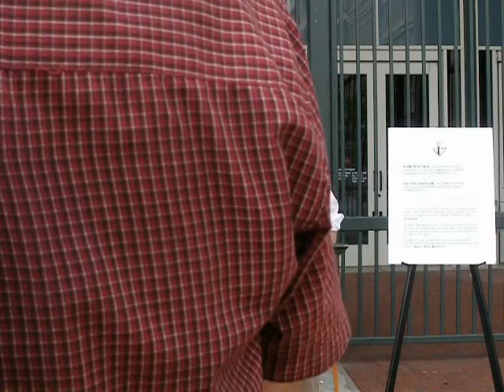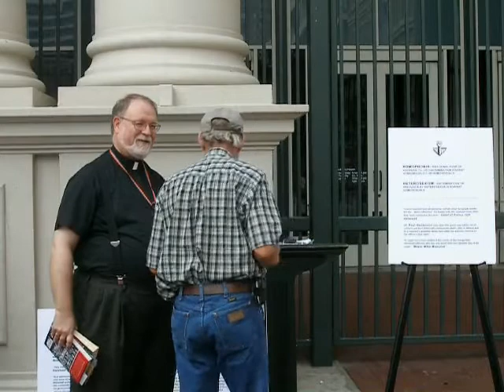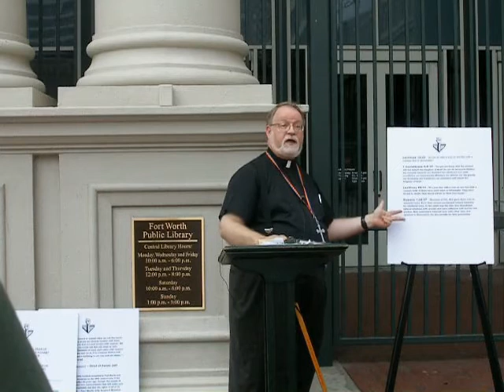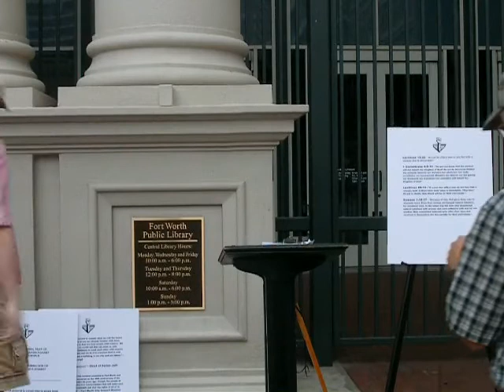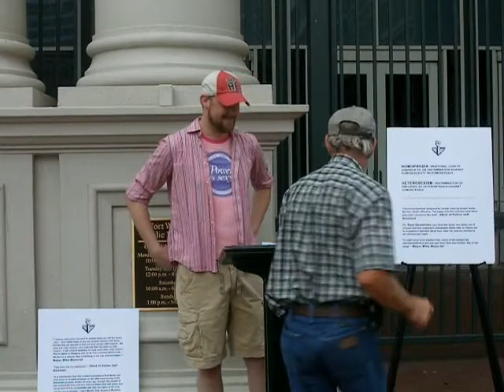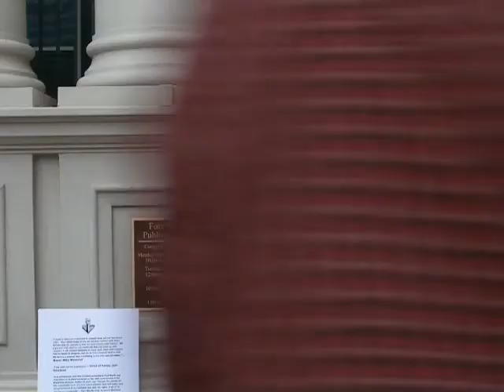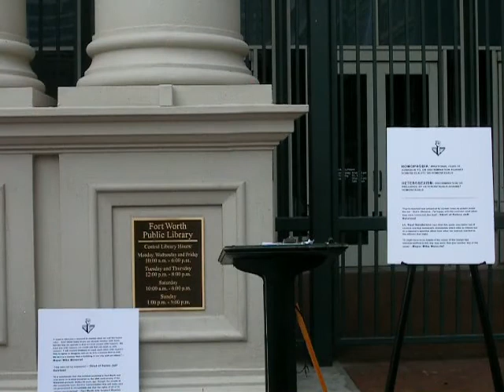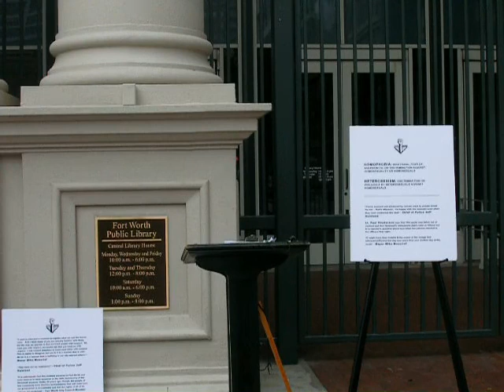RBL 20090731 FW TEACH-IN.flv